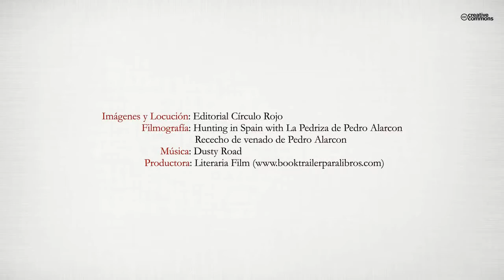Desde el aguardo (Booktrailer) - Editorial Círculo Rojo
Se podría decir que la caza es inherente al hombre. los primeros grupos humanos basaban su alimentación en la caza, la pesca y la recolección. Un modelo de supervivencia de la especie que llevaba asociados unos rituales, formas de vida, prácticas económicas y organización social, que trascendían hasta lo espiritual. Una actividad de subsistencia que, con el tiempo, se ha convertido en una práctica realizada por placer.
Así, la distancia entre aquella caza original y la que ahora se practica es tan enorme como la misma evolución humana. En tiempos remotos la alimentación dependía del resultado de la batida, y la diferencia entre cazador y presa estribaba en el método, estrategia e ingenio que se aplicara porque, de no mediar estos, en algún momento se invertían los papeles. Ahora, con armas sofisticadas, se sale a cazar conociendo de antemano el resultado final y dejando sólo como interrogante el número de piezas que serán abatidas y el cazador que se las cobra.
El tipo de pieza pretendida y los medios empleados son los elementos que marcan las distintas modalidades de caza, llevando aparejada cada tipo diferentes técnicas, infraestructuras, repercusión económica y marco social.
La evolución de estos aspectos y los trazos y huellas que el tiempo ha dejado en el ADN de la especie humana, referidos en general a Andalucía y la provincia de Huelva, y en particular a Valverde del Camino, son el objeto de este libro.